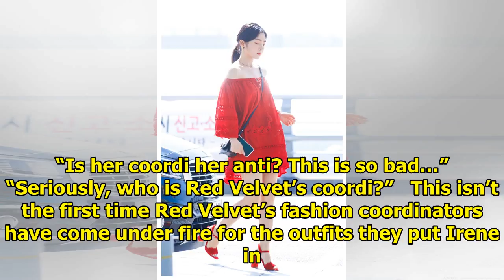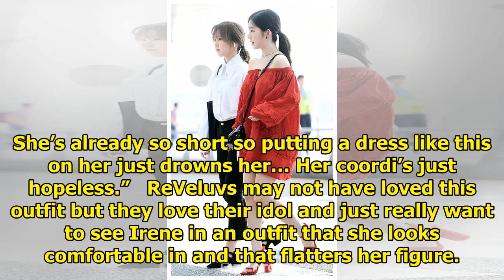Red Velvet’s Stylist Once Again Under Fire For Irene’s Dress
Many idols show off some of their unique fashion at the airport and fans normally love to see what t...